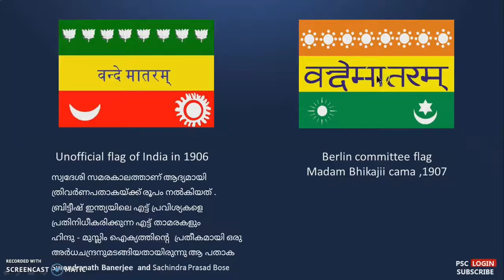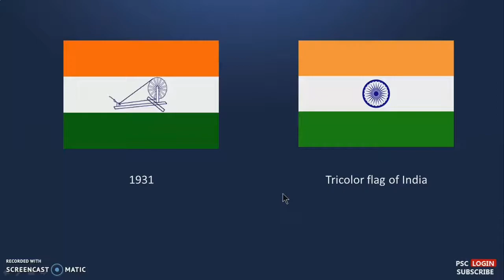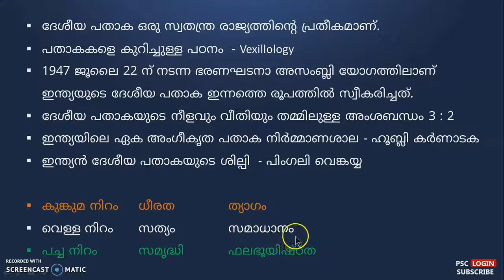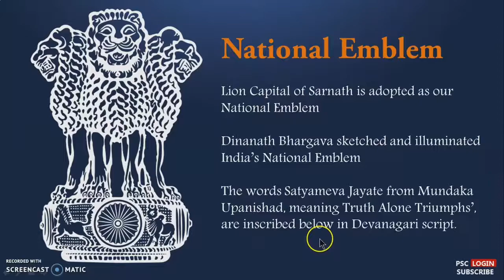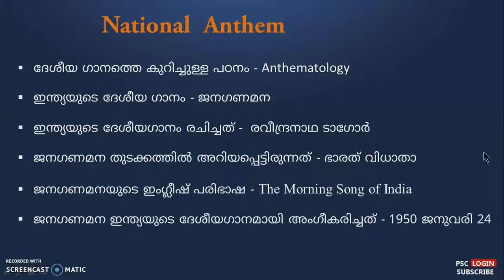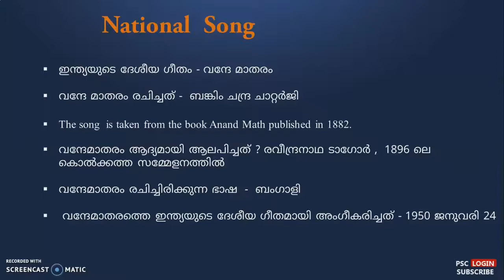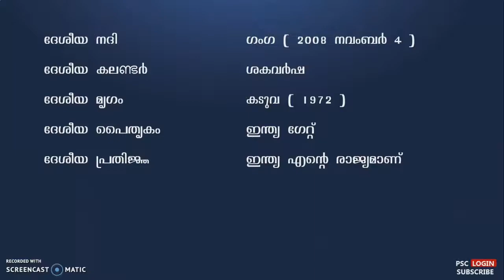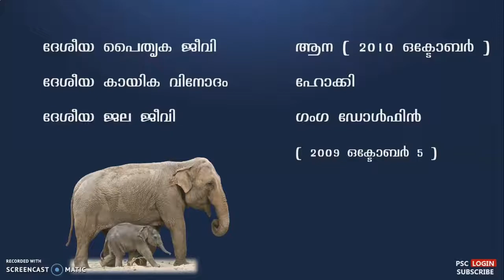NATIONAL SYMBOLS OF INDIA || ദേശീയചിഹ്നങ്ങൾ || LDC || SI || BDO || INDIA BASIC FACTS || KERALA PSC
Chapters :
00:00 - Intro
00:12 - National Flag
05:59 - National Emblem
07:00 - National Calendar
07:41 - National Anthem
09:25 - National Song
10:46 - Other facts